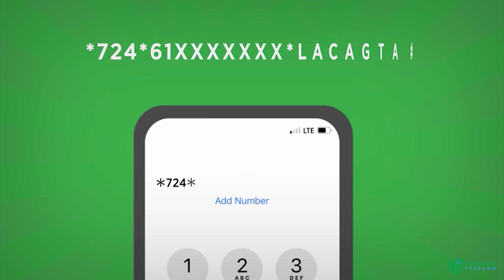Maxey ka dhigan tahay xogtii Farmaajo uu banaanka u soo saaray ee Ciidanka ku maqan Dalka Eritrea?